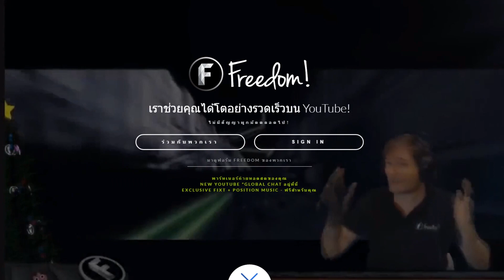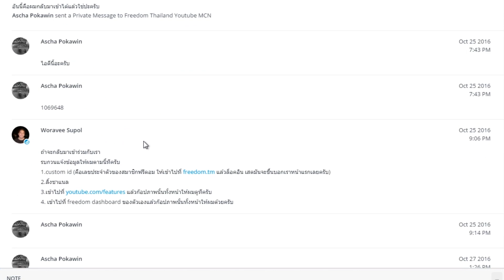FAQ13-ไขข้อข้องใจเรื่องการส่งรูป